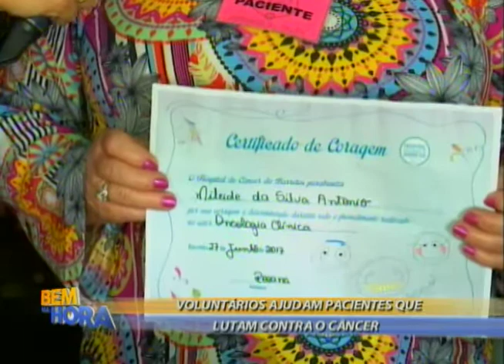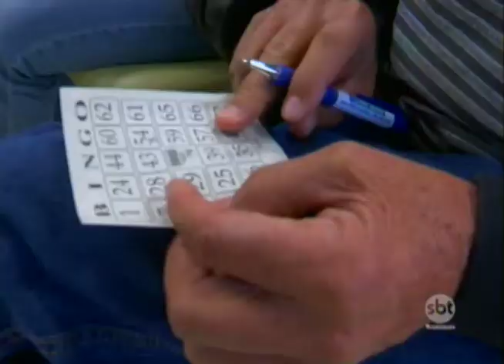Bem na Hora 07/07/17 na íntegra